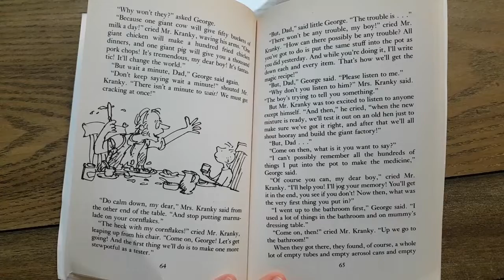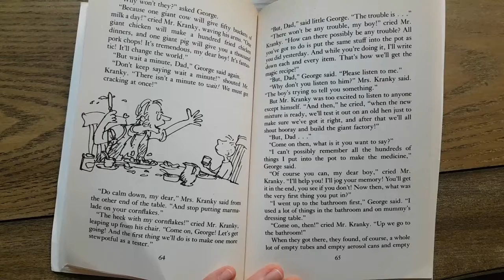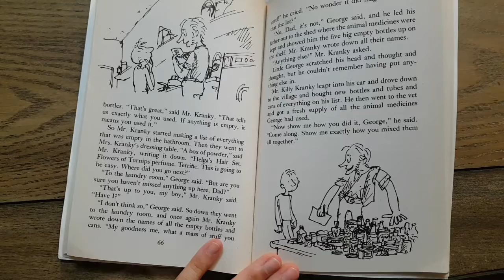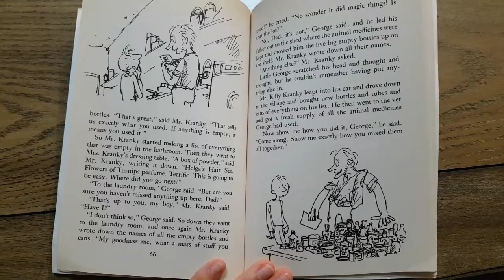Read Mary George's marvelous medicine from p64 to p66